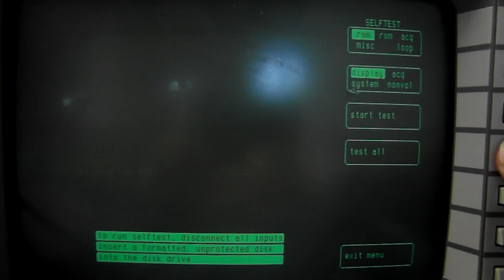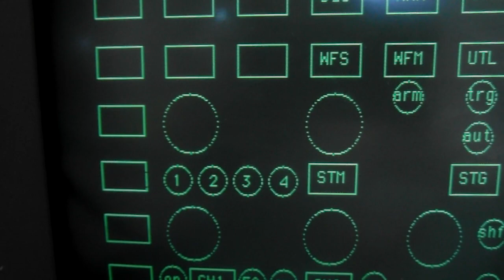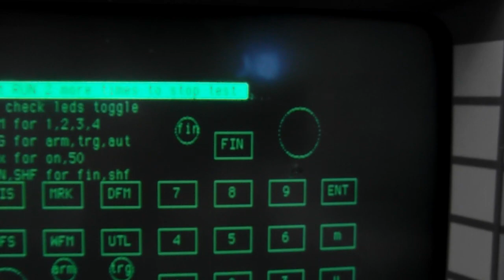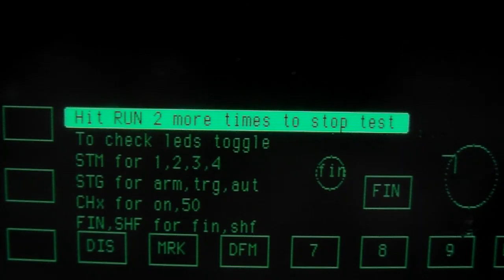HP 54540A Oscilloscope Self-Test